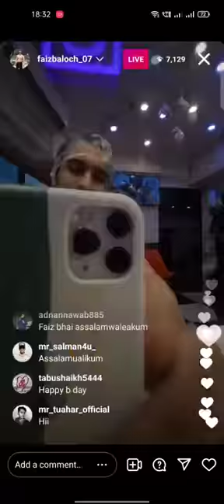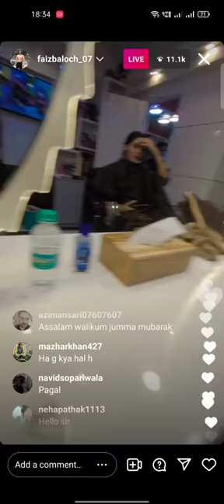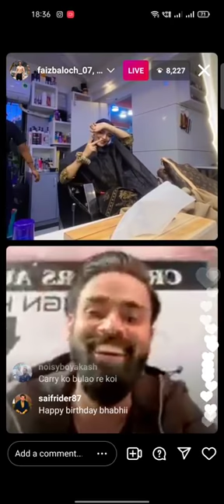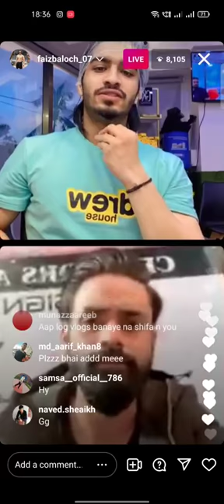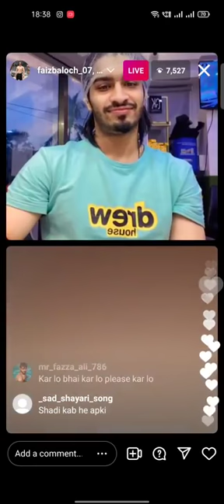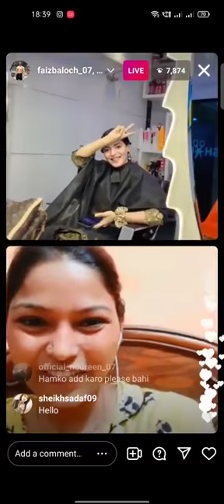Faizbaloch and shifuains live today on instagram | faizbaloch and shifuains new video